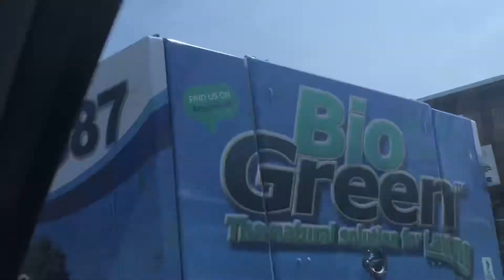Long day 🇺🇸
Thank you so so much for watching y’all!